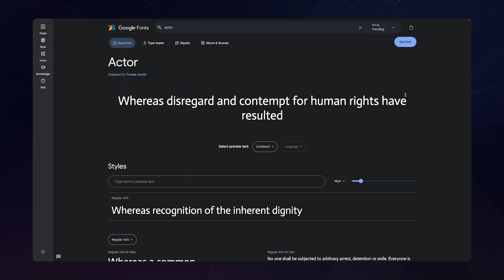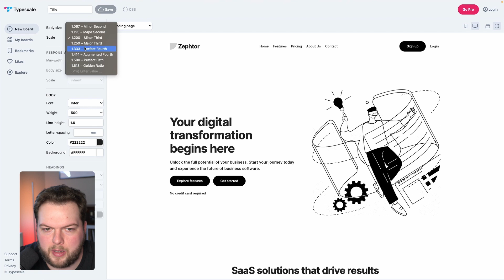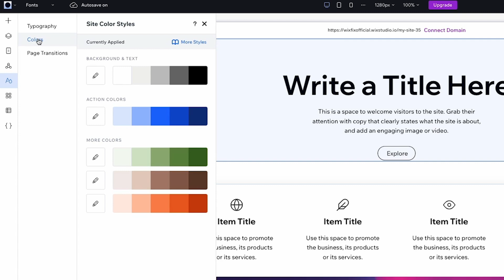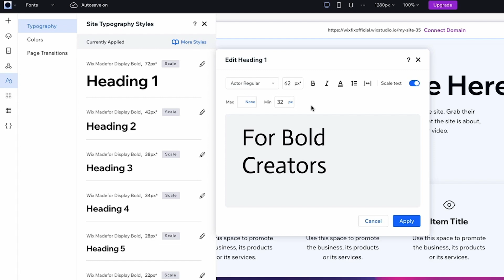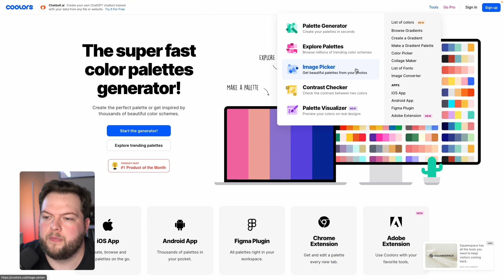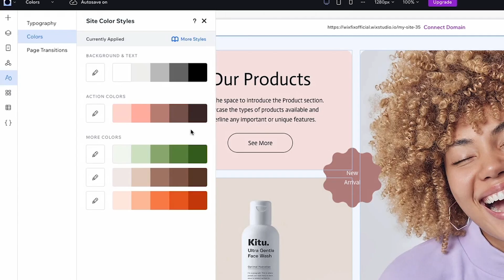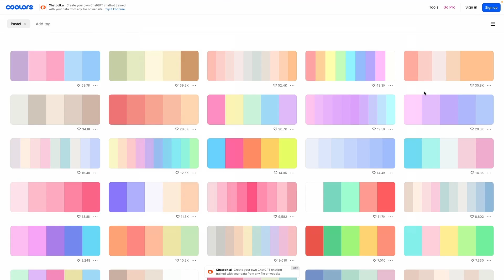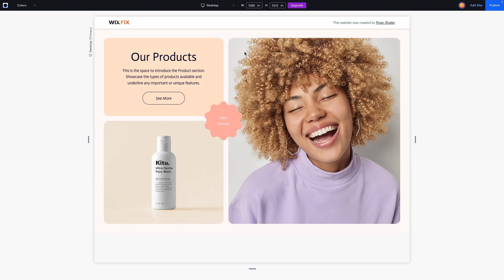Site Styles in Wix Studio | Wix Fix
In this video, I teach you how to set up your Wix Studio Site Styles so you can build your websites more efficiently.

Use Google Fonts for modern, timeless, and free fonts!